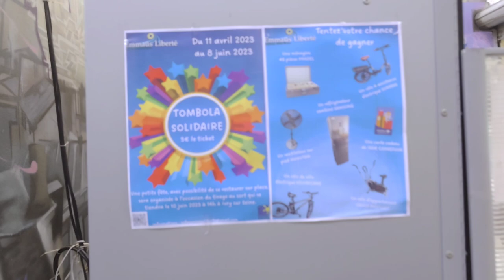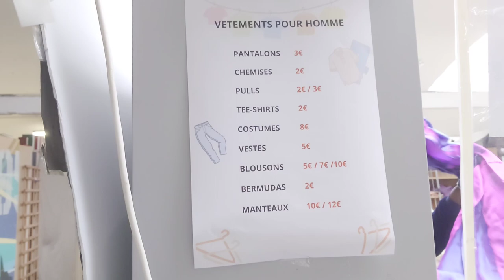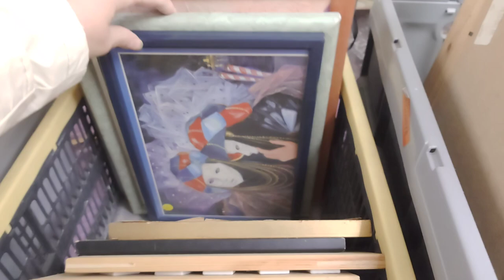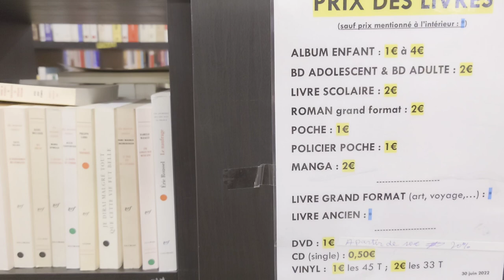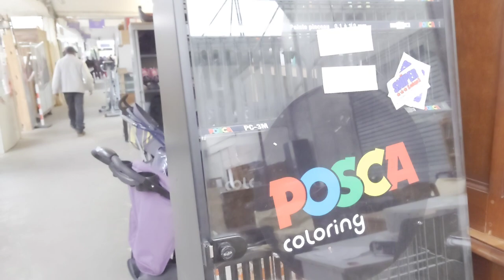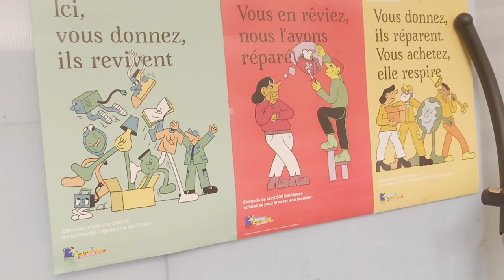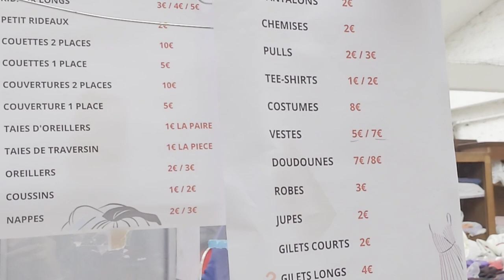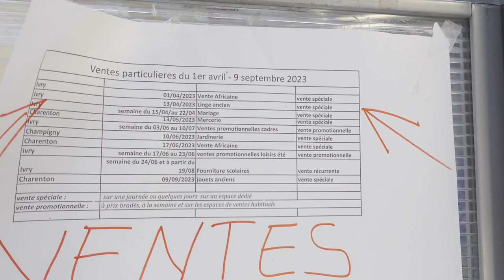VLOG EMMAÜS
🤩n'hésitez pas à nous rejoindre sur Facebook pour papoter,pour échanger des idées,des bons plans:🥳😍